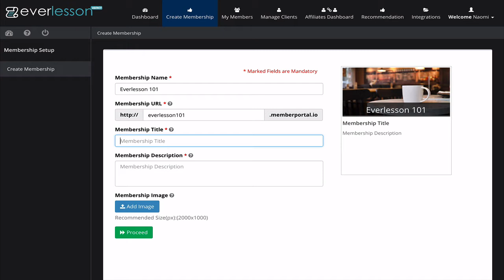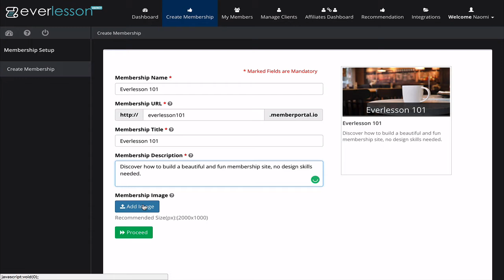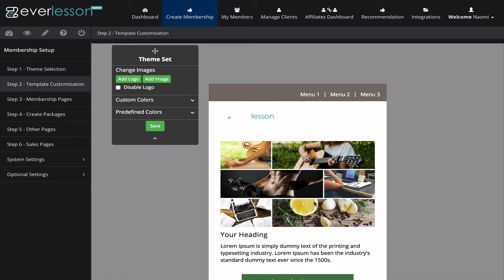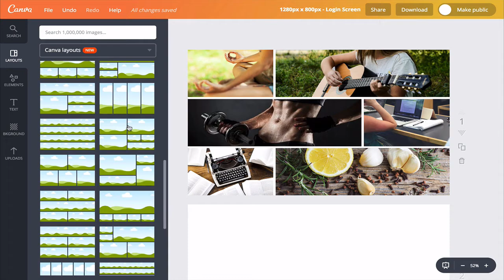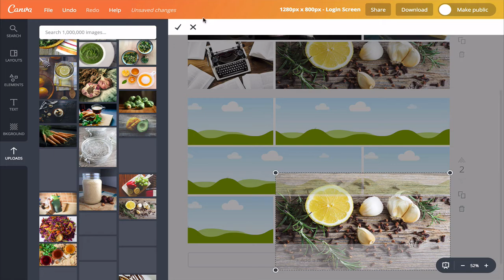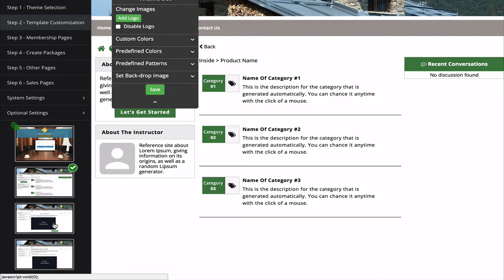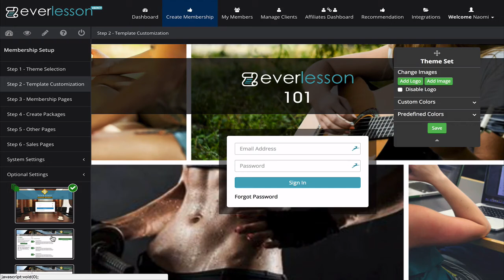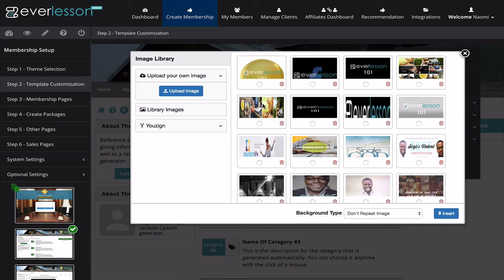Everlesson Video 1 - Choosing and Customizing Theme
Discover how to create a beautifully designed membership site without having any design skills, coding skills and you don't even have to mess with a wordpress plugin.

- FREE access to the membership site created in this video series